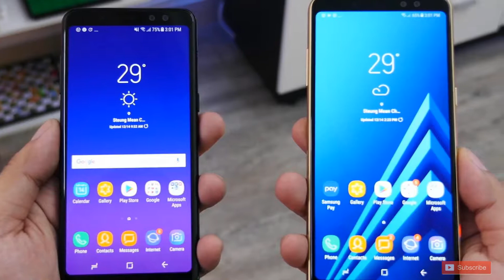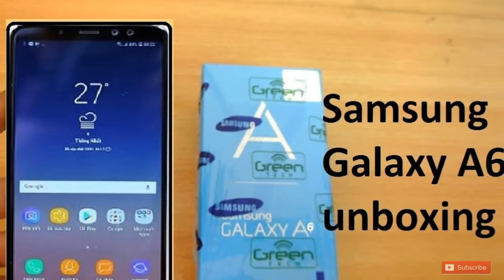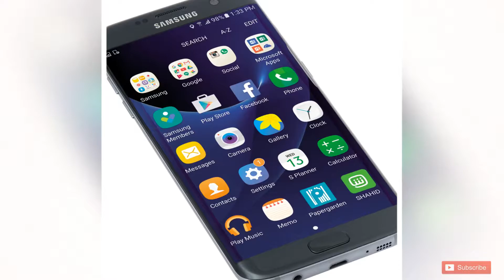Samsung Galaxy A6 and A6 plus 2018 ,Review, Specs,First Look,Release Date,Price..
Samsung is going to launch amazing smartphone A6 and A6 plus with surprised  specifications.

The Galaxy A6 (2018) and big sibling the Galaxy A6 Plus slot below the Galaxy A8 (2018) and Galaxy A8 Plus (2018) in the firm’s affordable Galaxy A-series range, offering mid-to-high-end performance at a price that won’t break the bank.